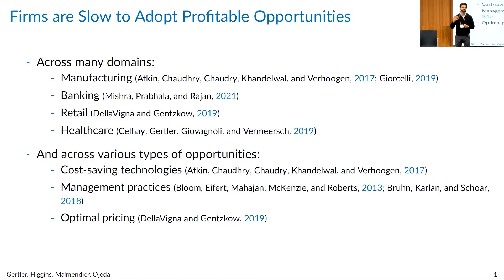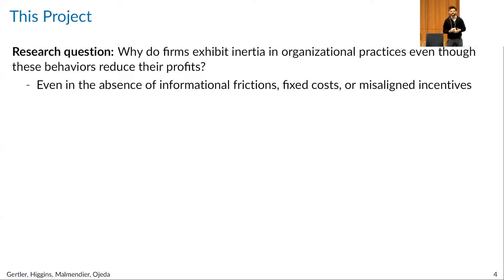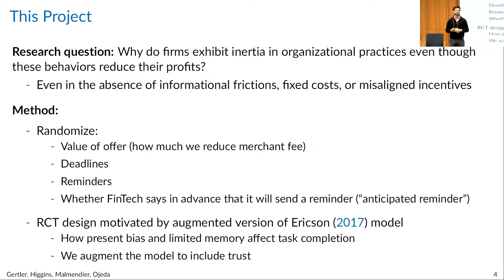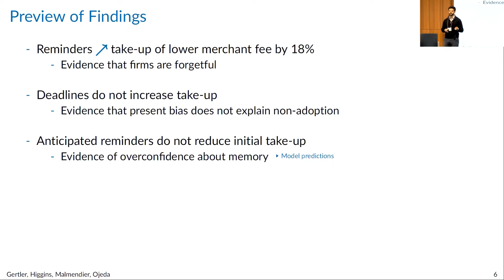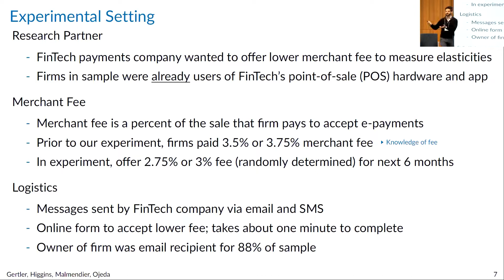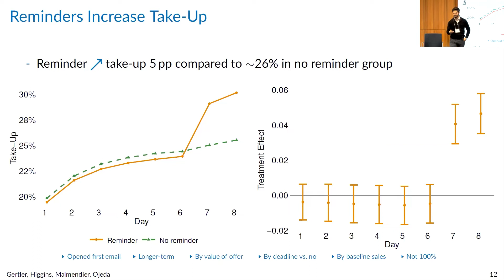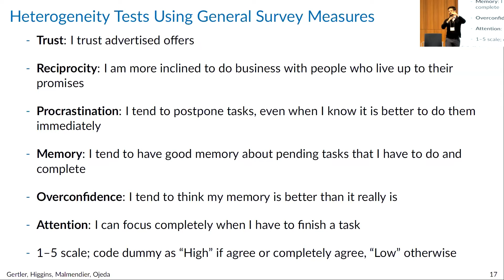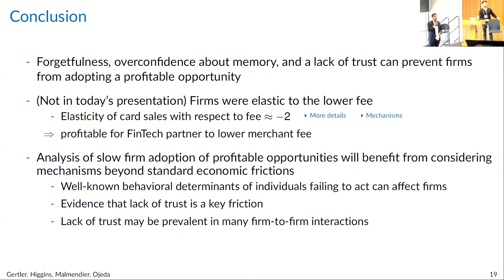Why Are Firms Slow to Adopt Profitable Business Practices?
Speakers: Sean Higgins, Northwestern University & Waldo Ojeda, Baruch College